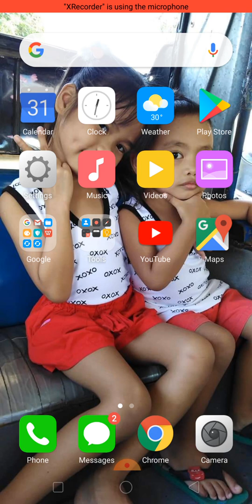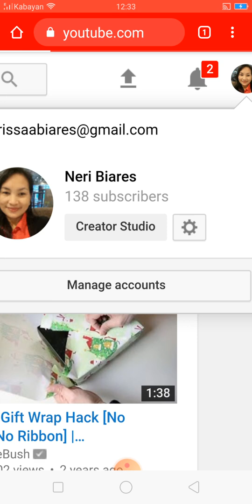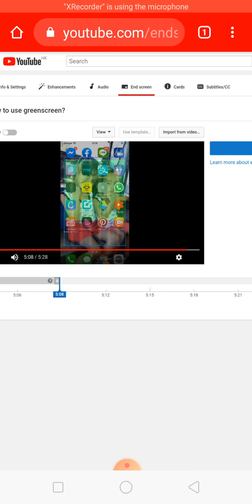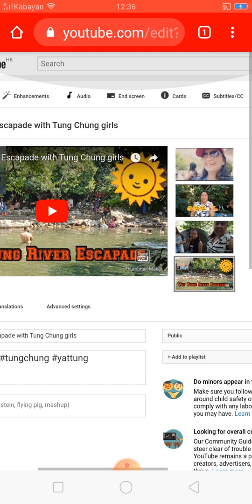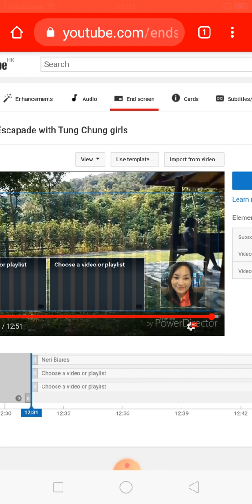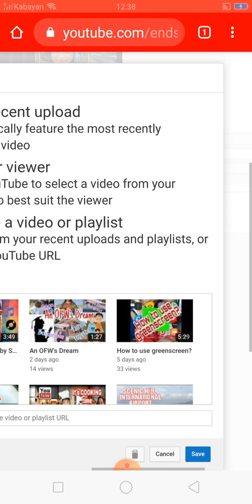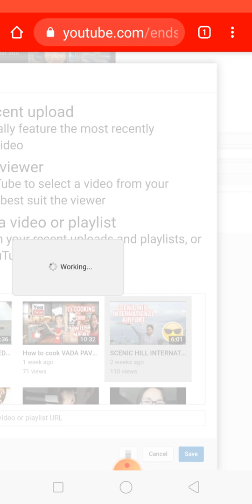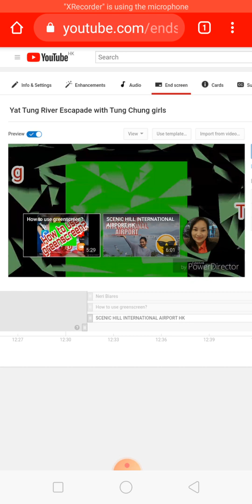Paano maglagay ng end screen sa inyong videos gamit ang android mobile?